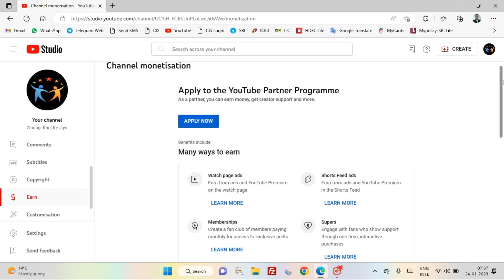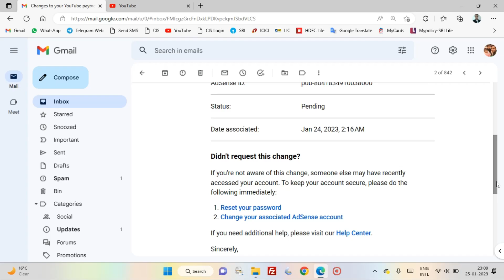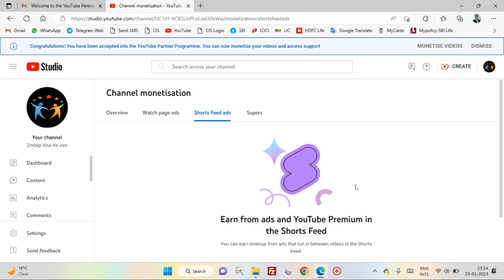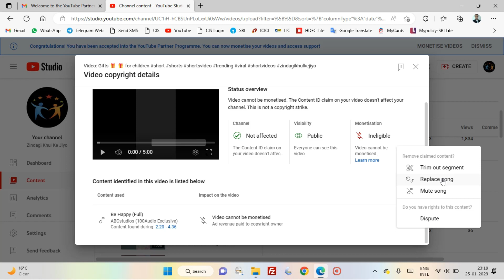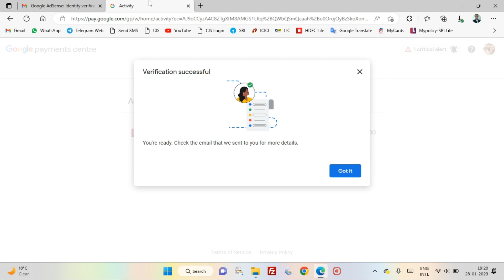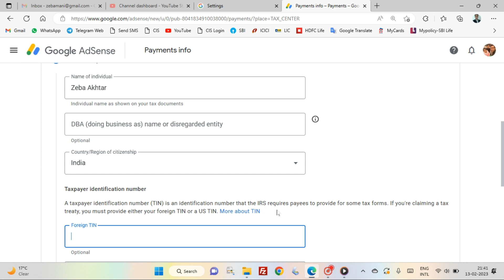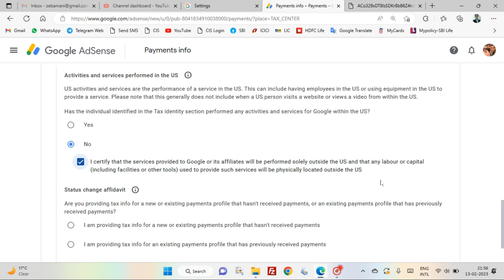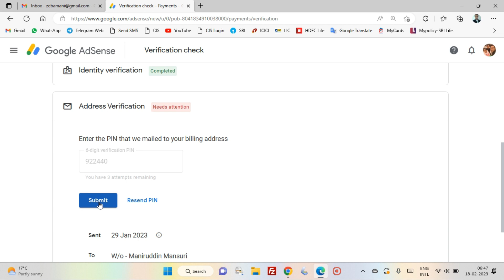YouTube Partner Program | How to Earn Money on YouTube | How to Make Money on YouTube| Full Tutorial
"Welcome to Manitech! Here's a friendly reminder: while we strive to provide engaging and informative content, the views and opinions expressed in our videos are solely those of the creators and do not necessarily reflect the views of Manitech as a whole. Our content is for entertainment and educational purposes only, and should not be considered professional advice. Remember to always conduct your own research and consult with experts before making any decisions based on the information presented here. By watching our videos, you agree to take full responsibility for any actions you may take as a result. Stay curious, stay informed, and enjoy your journey with us at Manitech!"

Want to turn your YouTube channel into a source of income? This comprehensive tutorial on the YouTube Partner Program will guide you through the entire process of earning money on YouTube. Whether you're just starting out or looking to enhance your monetization strategies, this video covers everything you need to know about making money on YouTube.

In this video, you’ll learn:

- How to Join the YouTube Partner Program: Step-by-step instructions to apply and qualify for the program.
- How to Earn Money on YouTube: Tips and strategies to maximize your revenue through ads, memberships, and more.
- Monetization Requirements and Eligibility: Understand the criteria you need to meet to start earning money.
- Full Tutorial on Setting Up Monetization: Detailed guide on enabling monetization features and optimizing your channel for earnings.

By the end of this tutorial, you'll have a clear understanding of how to leverage the YouTube Partner Program to generate income from your content. Don't miss out on this opportunity to monetize your YouTube channel effectively!

Have questions? Drop them in the comments below, and we'll be happy to assist.

= = = = Useful Links = = = =

🔥Home Gadgets
🔥Home Decor

= = = = Your Queries = = = =

How to join the YouTube Partner Program,
How to earn money on YouTube,
YouTube Partner Program tutorial,
How to make money on YouTube 2024,
Steps to earn money on YouTube,
How to get started with the YouTube Partner Program,
YouTube monetization guide,
How to qualify for the YouTube Partner Program,
Full tutorial on earning money on YouTube,
How to make money from YouTube videos,
YouTube Partner Program requirements,
How to start earning with YouTube Partner Program,
How to monetize your YouTube channel,
How to apply for the YouTube Partner Program,
YouTube monetization tips and tricks,
How to earn revenue from YouTube,
YouTube Partner Program step-by-step guide,
How to make passive income on YouTube,
How to earn through YouTube ads,
How to set up YouTube monetization,
How to use the YouTube Partner Program to earn money,
How to maximize earnings with YouTube Partner Program,
Guide to making money on YouTube,
How to make money on YouTube through ads,
How to join YouTube Partner Program and earn money,
How to monetize YouTube channel for income,
YouTube Partner Program full tutorial 2024,
How to get YouTube ads on your videos,
Earn money on YouTube: A complete guide,
How to become a YouTube Partner and earn money,

Here's a friendly reminder: while we strive to provide engaging and informative content, the views and opinions expressed in our videos are solely those of the creators and do not necessarily reflect the views of ManiTech as a whole. Our content is for entertainment and educational purposes only, and should not be considered professional advice. Remember to always conduct your own research and consult with experts before making any decisions based on the information presented here. By watching our videos, you agree to take full responsibility for any actions you may take as a result. Stay curious, stay informed, and enjoy your journey with us at ManiTech!"

Thank you for respecting the intellectual property rights of ManiTech."